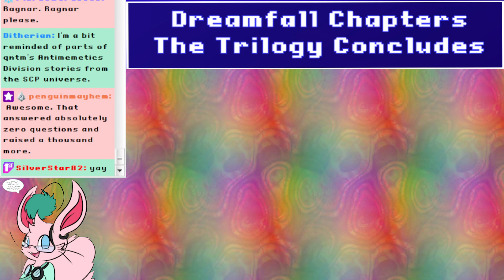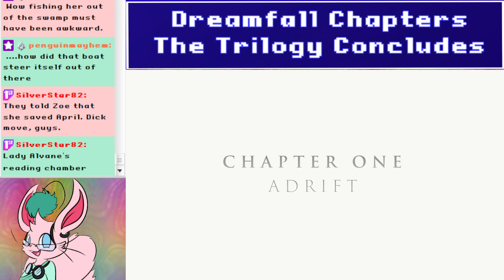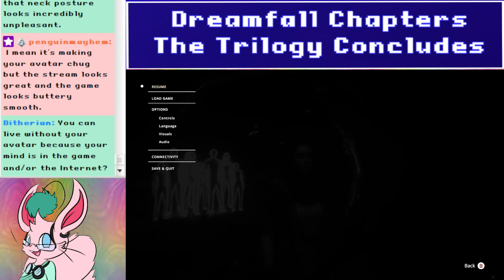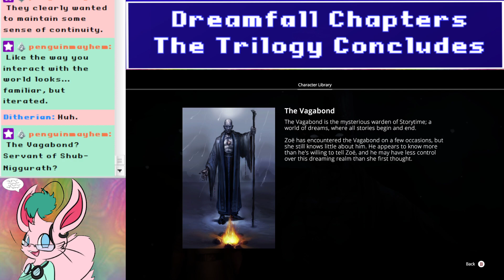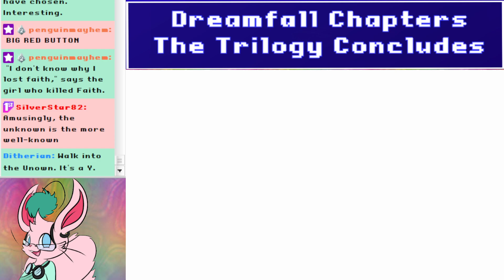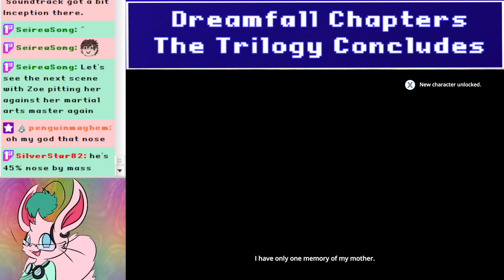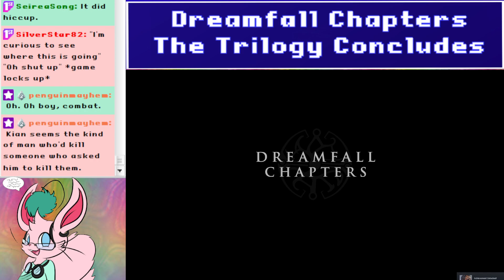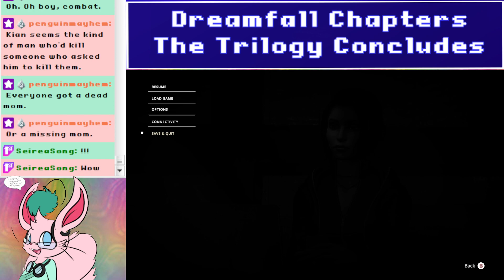Dreamfall Chapters (Part 1) - Skipping Over Ragnar's Gap